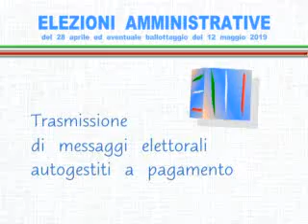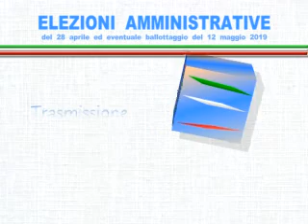amministrative2019 Messaggio elettorale autogestito a pagamento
Committente P. Basone